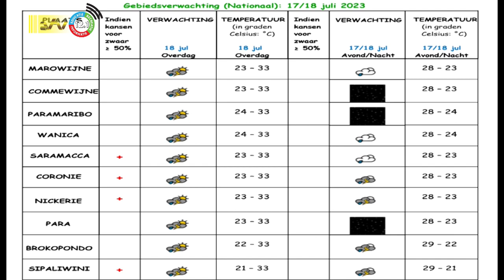17 07 2023 Weersverwachting 17 – 18 juli 2023